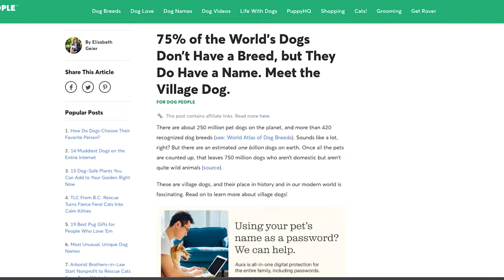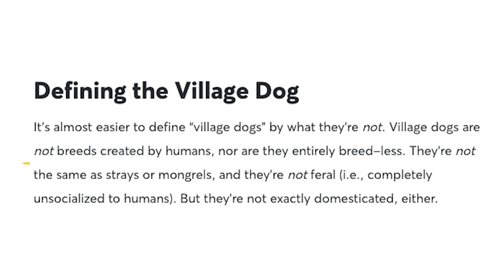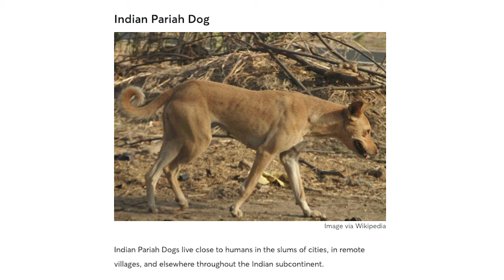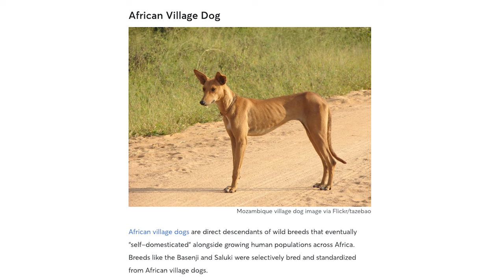I Was So “SHOCKED” on My Dog Breed. Embark Dog DNA Test “SURPRISE” [Story] | CloudMix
Hi Everyone! My name is Sara and today I got to finally share my story of how I adopted my dog, Layla. I was so surprised to find out what her breed is, using the Embark DNA Kit. I love to hear from you on my Instagram account!

And if you have any more questions, ask me and I'll make another video.

✅ About CloudMix:

Hi, my name is Sara. I love bringing my camera when I go on adventures with my boyfriend Kenney, or my family and friends. I believe in conquering our dreams and having a bucket list that I want to accomplish in my life. I just became Vegan in 2019,

So, you will see me cook vegan foods or review them throughout my channel as well as showing you fun memories throughout my life. I had a German Shepherd that I loved named Bruna (rest in peace) but I currently have a Husky named Shanook and a Japanese Village dog named Layla.